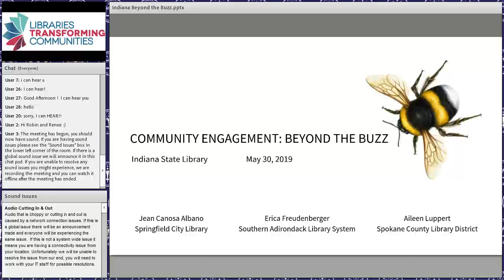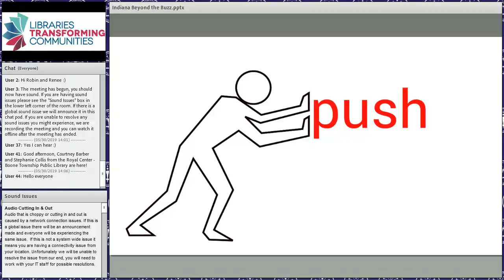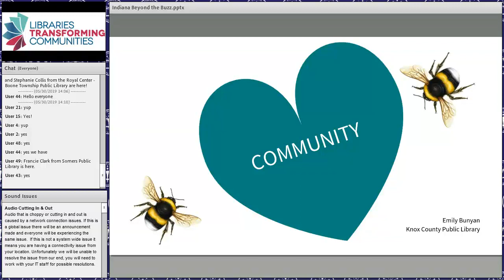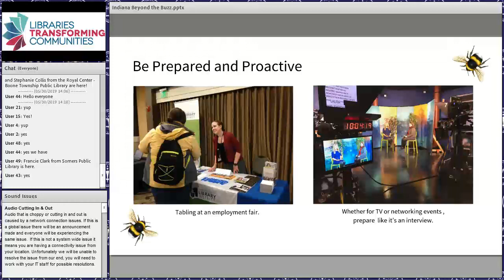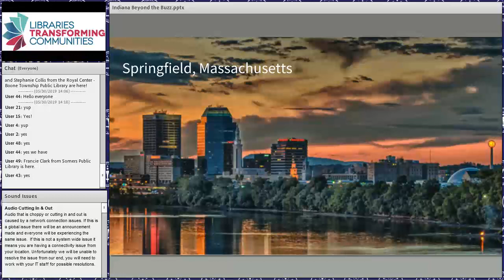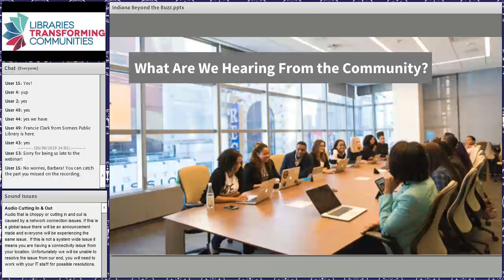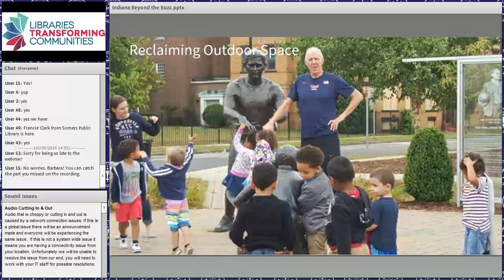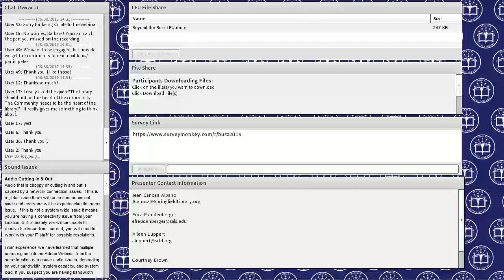Community Engagement Beyond the Buzz 5 30 2019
After meeting as part of the first cohort in the American Library Association’s Libraries Transforming Communities initiative, three librarians from three different sized library systems will share their experience getting out of the library and engaging with their communities.  By the end of the session, attendees will understand why libraries should adopt this type of work, learn strategies for how to do it, and leave with techniques to make community engagement part of their regular library routine.

Presenters: Jean Canosa Albano is the Assistant Director for Public Services at the Springfield City Library. Her joy is to make connections between people and the information they seek in order to learn and grow. She is a graduate of University of Massachusetts, Amherst (BA, Spanish), University of Rhode Island (MLIS, Library & Information Services), and LIPPI: the Leadership Institute for Political and Public Impact, a program of the Women’s Fund of Western Massachusetts. Her community involvement includes the Board of Directors of HCS Head Start, the Board of Directors of Art for the Soul Gallery, the Executive Board of the New England Library Association/Senior Director, Home*City*Families Advisory Committee, Springfield Early Literacy Coalition founder, State Advisory Committee on Libraries chair, the League of Women Voters, and Greater Springfield Senior Services grant review taskforce. She was recently named a BusinessWest Woman of Impact for her commitment to connecting the community to the library.

Erica Freudenberger is a promiscuous collaborator who has been working with libraries to create community-led change for more than a decade. Currently the Outreach & Engagement Consultant at the Southern Adirondack Library System, she formerly led the Red Hook Public Library, a finalist for Library Journal’s “Best Small Library Award,” garnering five-star library ratings from 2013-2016. She took part in the Re-envisioning Public Libraries pilot with the Aspen Institute, and was part of the first cohort in the American Library Association’s Libraries Transforming Communities initiative. She is a 2016 Library Journal Mover & Shaker.

Aileen Luppert is the Managing Librarian of one of the largest branches of the Spokane County Library District in Spokane, Washington. From 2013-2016, under her supervision, SCLD was the only library system in Washington, and one of a few in the country, to train and certify staff as Navigators to assist patrons signing up for health insurance. She is on the leadership team for two local coalitions focused on resources for families and individuals in need. Aileen has presented to state and national library associations on topics ranging from jobseeker support in libraries, community engagement, and serving patrons experiencing homelessness.

This webinar is eligible for 1 Library Education Unit for Indiana Librarians.  The following policy applies:  Any time a staff member views an online event (or a library purchases a site license for an online event) by any of the Training Providers Approved by ISL for LEUs, the library’s designee in an administrative or Human Resources role shall create and award LEU certificates in-house.